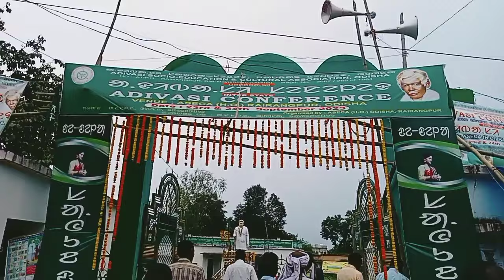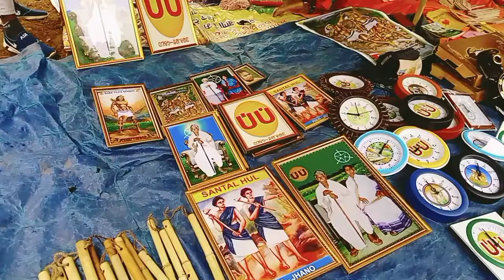ASECA, RAIRANGPUR ADIBASI CONFERENCE, Mayurbhanj, Odisha @kapura marndi vlog